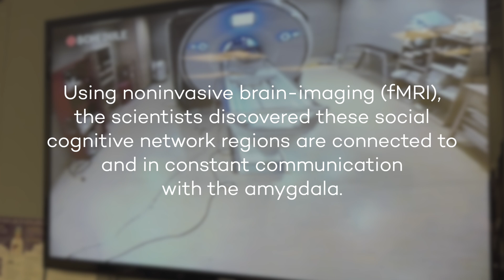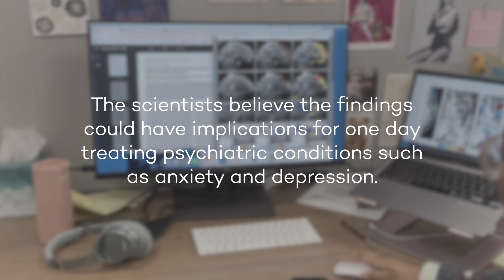Wondering what others are thinking? It's your 'Lizard brain’ talking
In a new Northwestern Medicine study, scientists sought to better understand how humans evolved to become so skilled at thinking about what’s happening in other peoples’ minds. The findings could have implications for one day treating psychiatric conditions such as anxiety and depression.